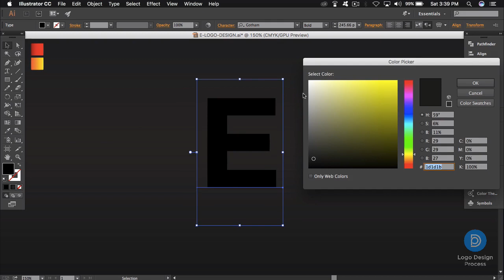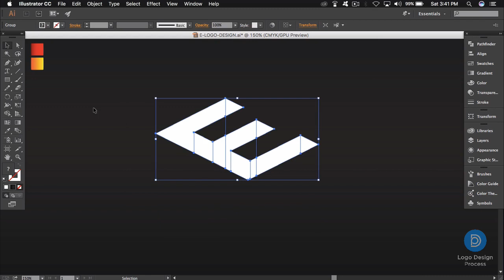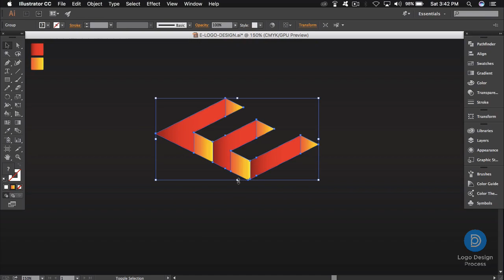How to Create a Letter E Engraved - Adobe illustrator Tutorial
- Hello Guys and welcome Back To Another Tutorial, in This video I will Show you how to Create a Letter E Engraved  in Adobe Illustrator CC 2017 .